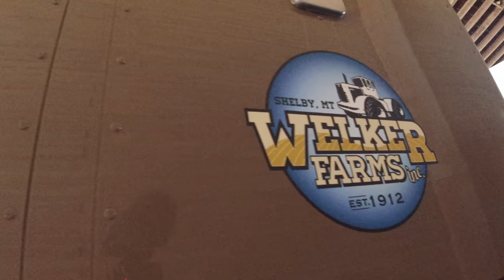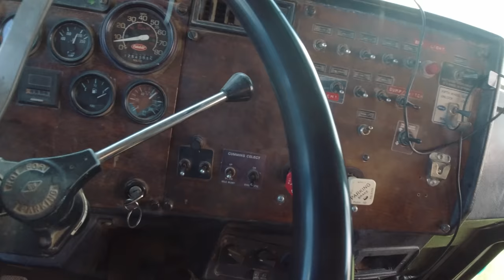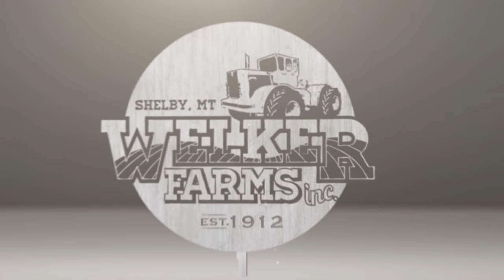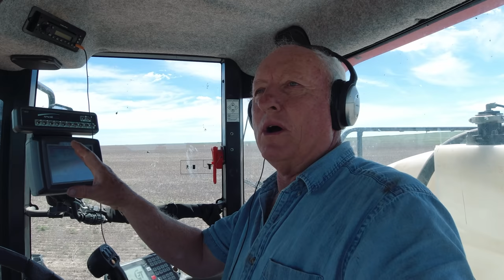We're Moving EVERYTHING!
It's time! Grain bins are about to be built and our cold storage is empty and ready for equipment to be stored. Busy busy but great things are happening.

SPECIAL THANKS TO OUR CHANNEL PARTNER CASE IH!

LOOKING FOR HATS, SHIRTS & MORE? CLICK HERE!

NEED A LOGO? SARAH WELKER CAN HELP!

SEND US MAIL!